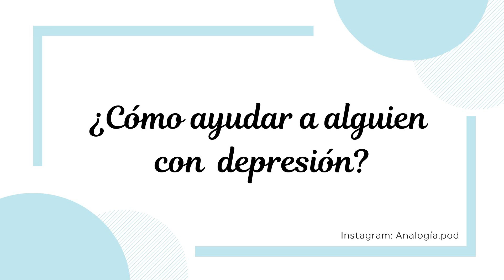Mente Abierta: Depresión - Bloque 2